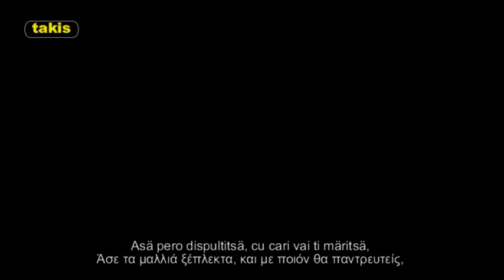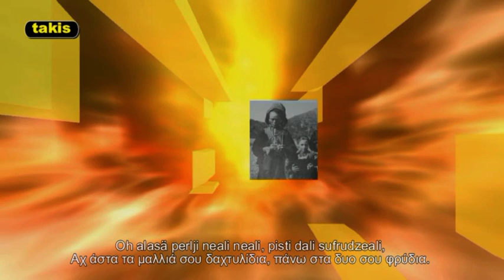F. Trasias D. Paraschos Th.Roumpos ( Vlahika) -Rremeneshti-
ΕΡΑΣΙΤΕΧΝΙΚΗ ΗΧΟΓΡΑΦΗΣΗ -ΣΤΟ ΑΝΩ ΓΡΑΜΜΑΤΙΚΟ-